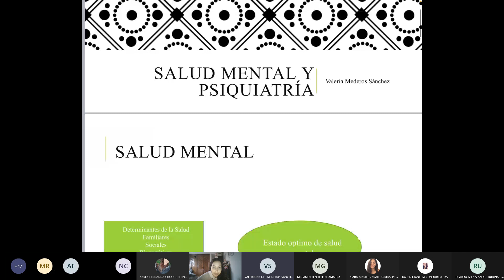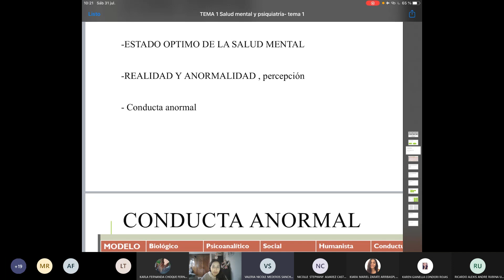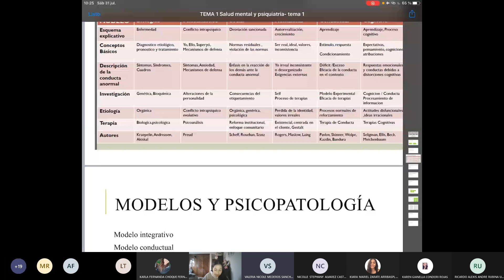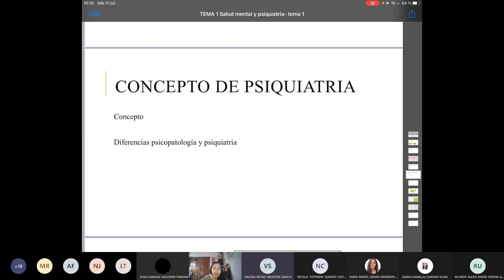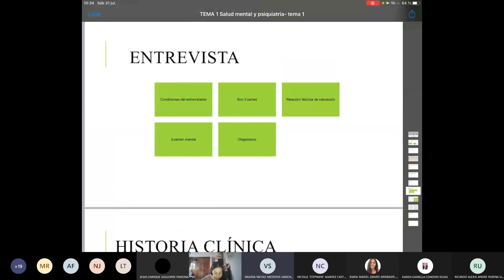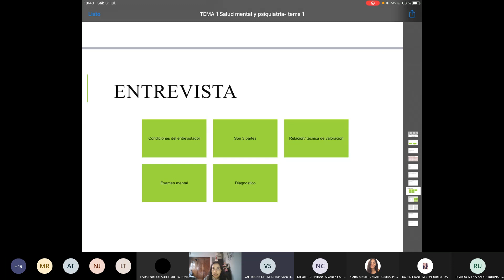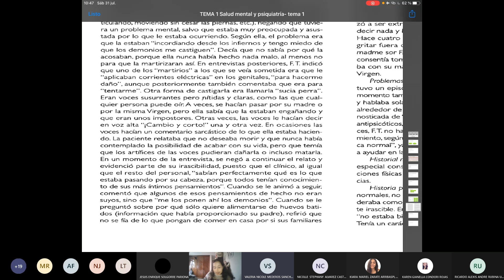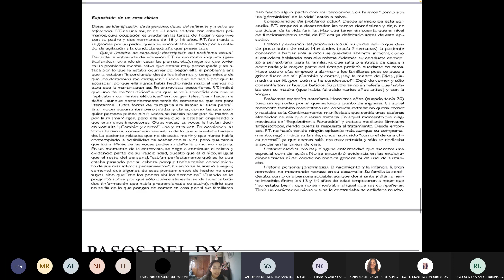Asesoria Psiquiatria -TEMA 1